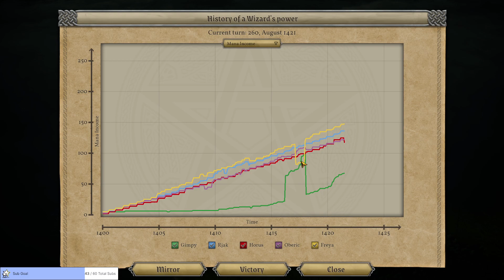Trolls of Death -Part 23- Undead War Troll Army is the Best! - Master of Magic